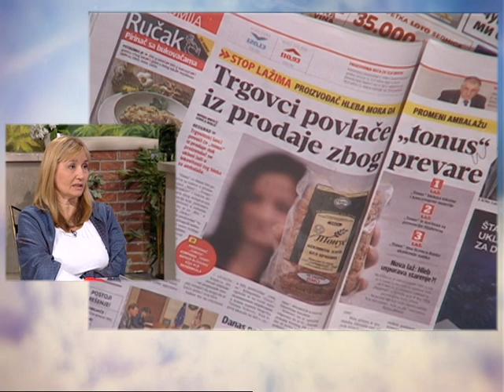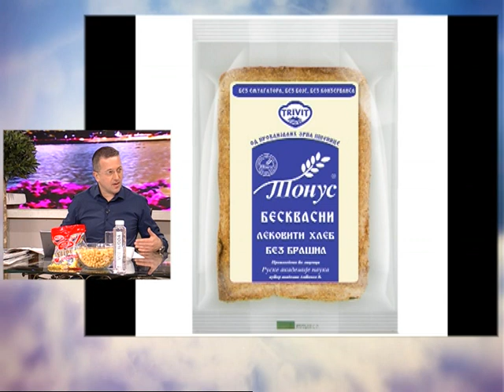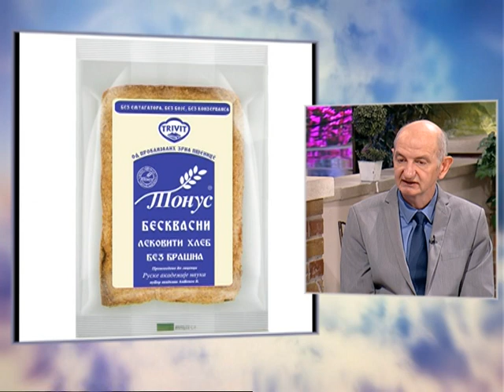Dobro Jutro - Jovana & Srdjan - Vera Scepanovic, Ivan Kadovic, Goran Stojkovic - 30.10.2015.